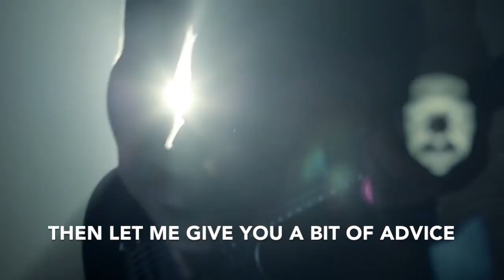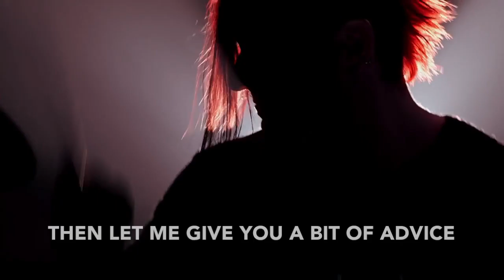Circle of Dust - Machines of Our Disgrace (Lyric Video)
Song - Machines of Our Disgrace
Album - Machines of Our Disgrace/
Disengage (Remastered) [Deluxe Edition]
Artist - Circle of Dust

I absolutely do not own any rights to any/all audio, or any back-playing video in this.

Lyrics are based on:
- Machines of our Disgrace Digital Booklet